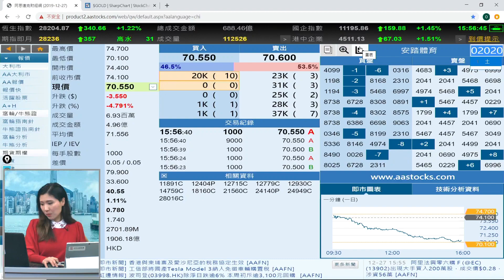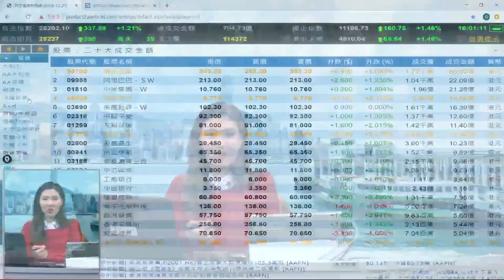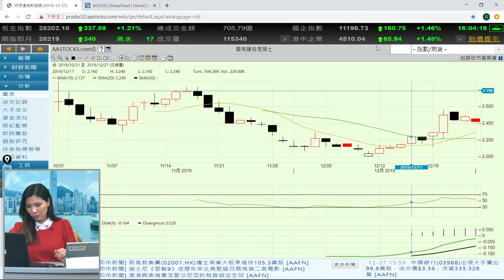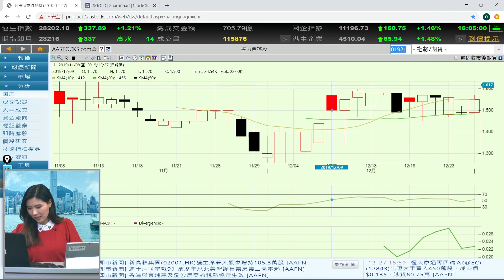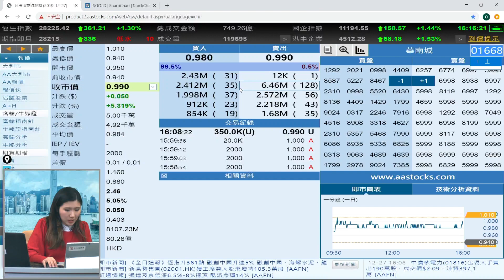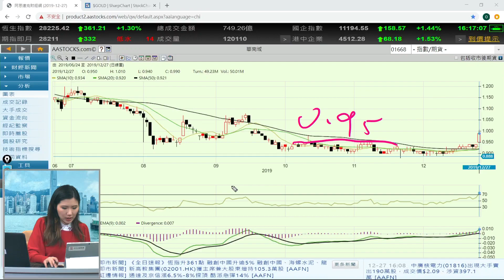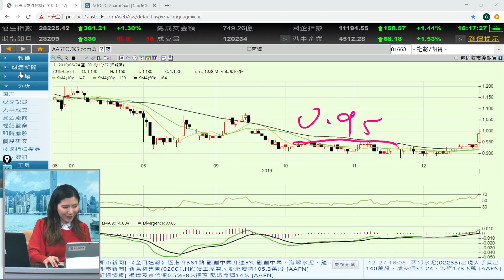富昌財經台 每日股評 27-12-2019 15:45 - 16:15